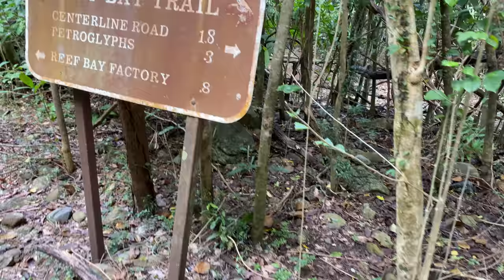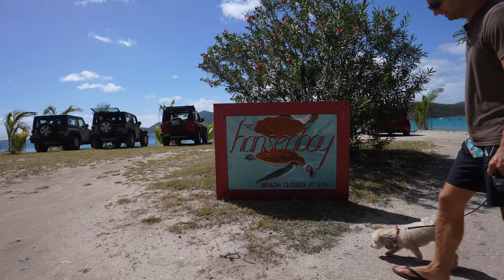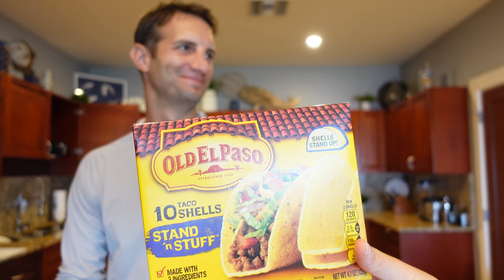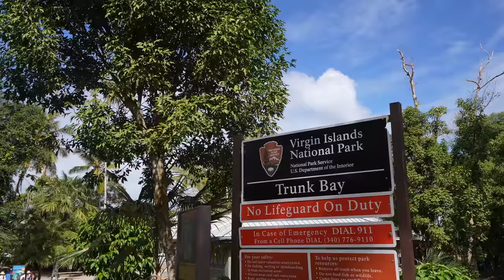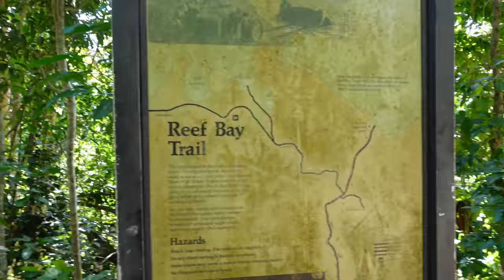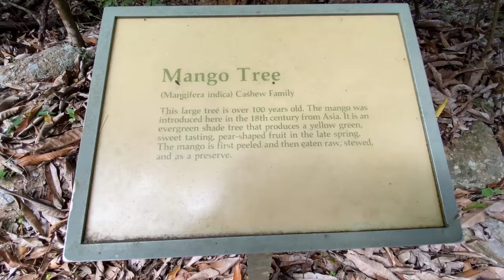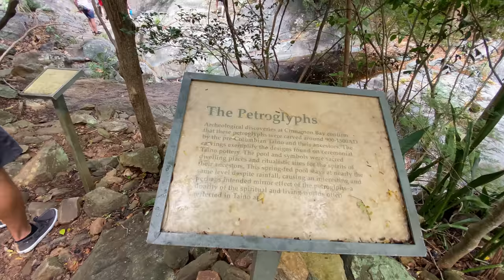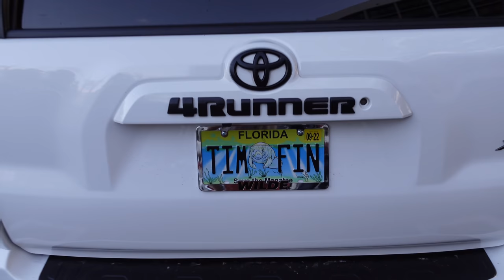THE MOST SEA TURTLES IN THE CARIBBEAN? 🐢 ST JOHN USVI 2021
In this video we're on St John in the US Virgin Islands. Whether you're planning a trip or looking for a virtual escape we've got you covered for the next 30 minutes as we snorkel with turtles, kayak east St John and hike the Reef Bay Trail.

00:00 Welcome to St John USVI
00:53 Ferry St. Thomas to St John
02:23 Painkillers at The Backyard
04:49 Hansen Bay Beach : Snorkel and Kayak
08:32 Roadside Donkeys
09:43 Where to Stay in St. John + Airbnb Tour
13:15 How much are groceries on St John?
15:04 Virgin Islands National Park, Trunk Bay
17:52 Reef Bay Trail
25:43 Sugar Plantation Ruins

HOW DO WE TRAVEL FULLTIME?

ABOUT US: We’re traveling full time, living on our own terms and showing you the up-close-and-personal details of us figuring it out along the way. Sometimes it’s about navigating big, life-altering decisions. Sometimes it’s about navigating the seemingly lawless free-for-all that is driving in Hanoi. It’s moments of triumph and moments of panic.

The good, the bad, the ugly – and most importantly, the real and real funny. We’re not here to tell you “how it’s done.” Just how we’ve done it. And that whatever it is that’s calling you - the way you’ll do it is much more attainable than it may seem. We believe the world’s a more interesting place when people reject convention in favor of what they actually care about. This is us putting that idea to the test – one budget spreadsheet, RV renovation and mountain-peak drone video at a time.